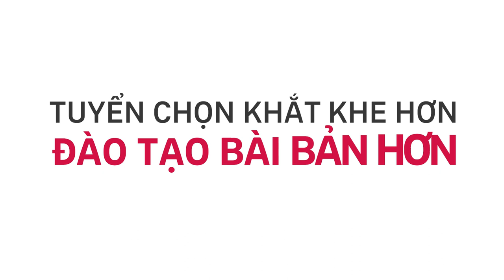Alpha Talk | Tập 3 - Teaser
💪 Bạn đã sẵn sàng ‘nâng vị thế, xứng tiềm năng” cùng Alpha, sức mạnh từ AIA?​

Đừng bỏ lỡ Alpha Talk | “Khởi nghiệp không khó, đã có Mai Phương” | 15/5/2024 trên Fanpage Alpha powered by AIA & Youtube AIA Premier Club – CLB Tinh Hoa.​

Nơi khám phá cơ hội khởi nghiệp và “bí kíp” giúp bạn vững tin đi đến thành công trong thế giới khởi nghiệp hấp dẫn nhưng cũng vô cùng khắc nghiệt.​

Tại Alpha, sức mạnh từ AIA, bạn khởi nghiệp xây dựng sự nghiệp cho CHÍNH BẠN nhưng bạn sẽ không bao giờ đơn độc!​